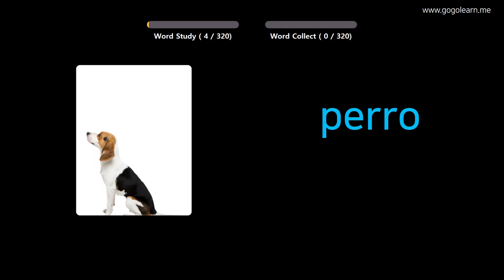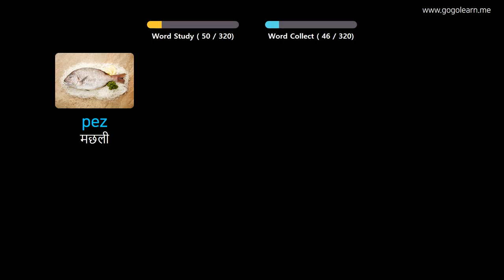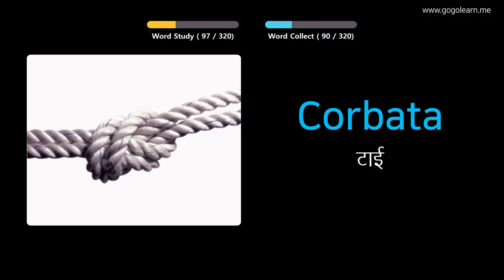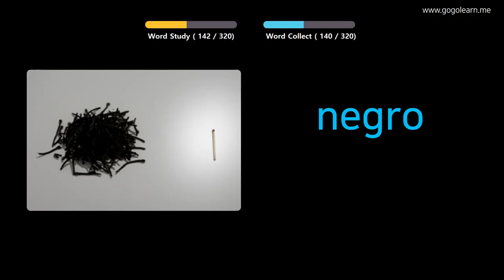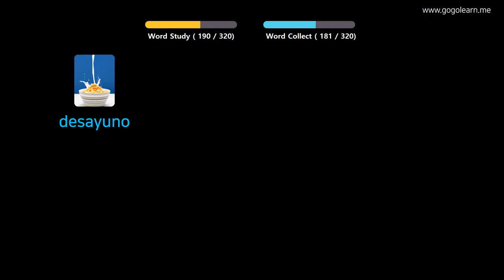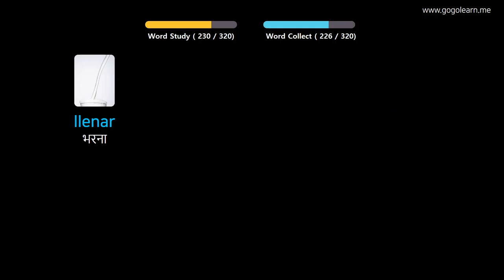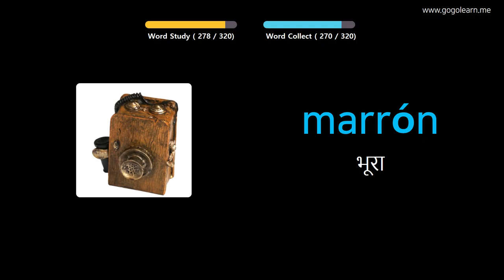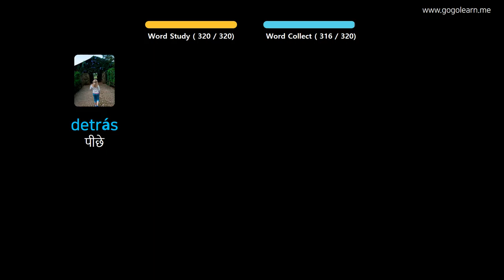चित्रों के माध्यम से स्पेनिश सीखना |स्पेनिश शब्दावली ड्राइविंग करते समय सुनना | Golearn